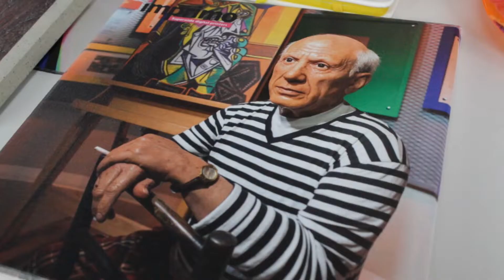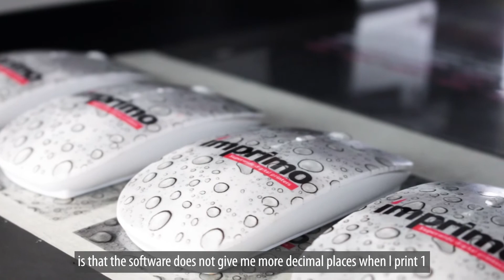💡5 CUSTOMIZABLE OBJECTS BUSINESS IDEAS! 💡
In this week's video we bring you 5 ideas for customizable objects to do business with. With our Imprimo printers and thanks to UV LED technology and our HS mode we can carry out jobs with high added value, which is a clear advantage over other types of printing technologies.